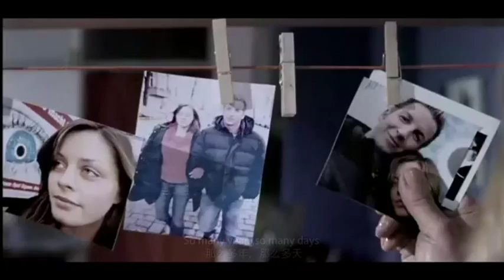7 Years And 50 Days Groove Coverage 中英字幕